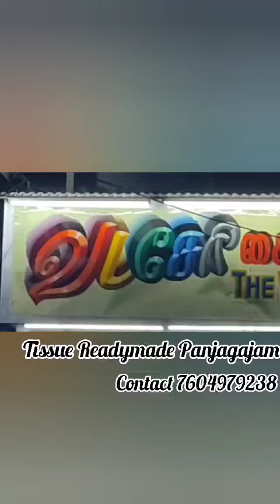Tissue Readymade Panchagajam Contact:7604979238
Video from The Vadasery Handloom Weaver's Stores